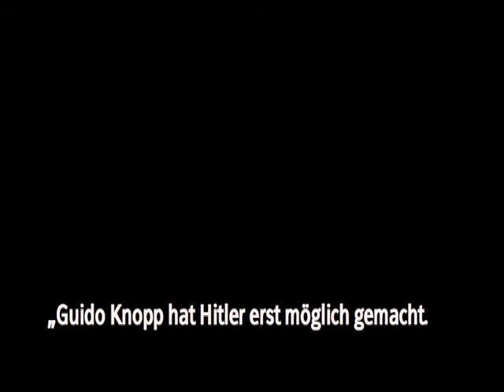IRGENDWAS MIT NAZIS - 1000 Jahre Widerstand (Trailer)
Was soll das denn eigentlich? Hitler im rosa Jogginganzug mit Adiletten? Witze über
Frauen, Juden, Schwarze, Schwule und Guido Knopp? In einer himmlischen Castingshow?
Darf man das überhaupt? Oder sind das doch eigentlich eher Sophie Scholl, Georg Elser und
Claus Schenk Graf von Stauffenberg in einer existentialistischen Versuchsanordnung
über Resignation, Renitenz und Résistance in Zeiten der political correctness.

"Dieses Theater ist ein Witz. Ein ziemlich guter sogar...  (FAZ)

BUCH UND REGIE Linus Koenig
MIT Felix Bieske, Nele Hornburg, Mario Krichbaum und Paddy Twinem

20.04. (Aus gegebenem Anlass) /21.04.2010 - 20 Uhr
Landungsbrücken Frankfurt